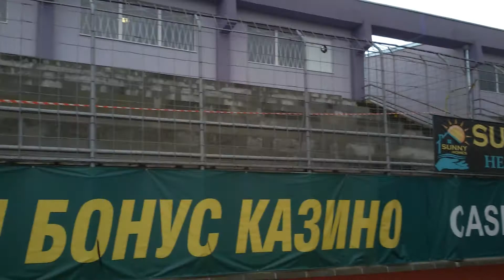Vlog 2 Стадион Ивайло В.Търново